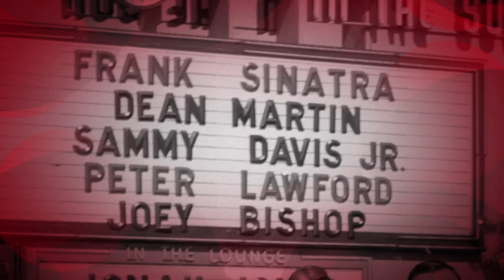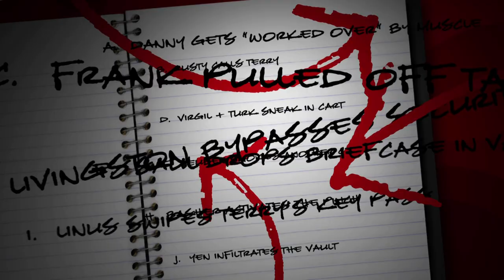Ocean's Trilogy Are You In Or Out The Making of Ocean's Eleven